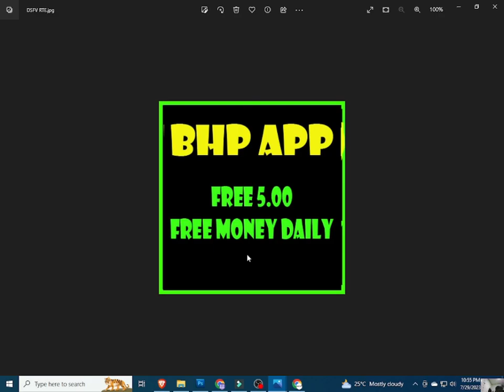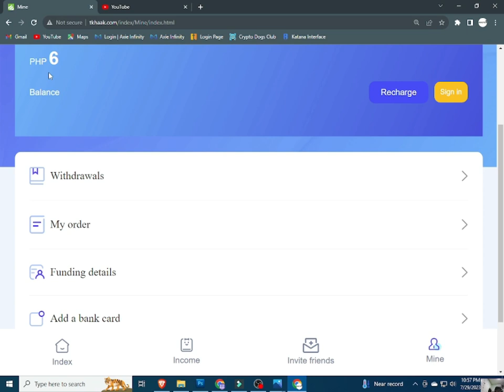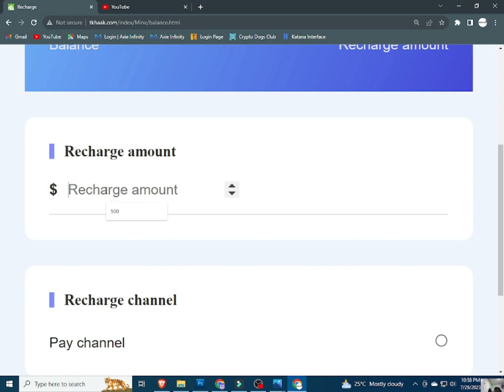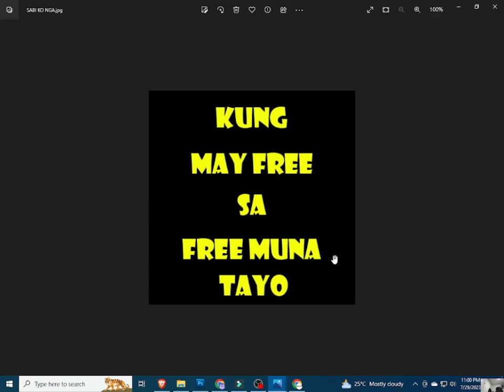BHP | BHP REVIEW | BHP APP | BHP SCAM OR LEGIT | TKH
invitation code:
4211745

INPUT THIS INVITATTION CODE FOR FREE 1000 COINS:
CUVCWT

INVITATION CODE:
42K2F6

PLEASE INPUT MY REFERRAL ID :
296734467